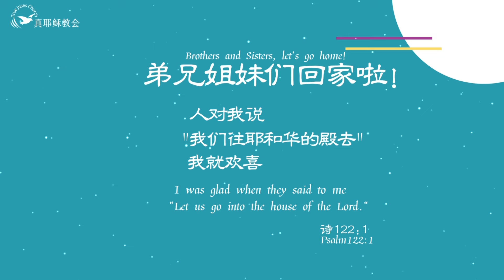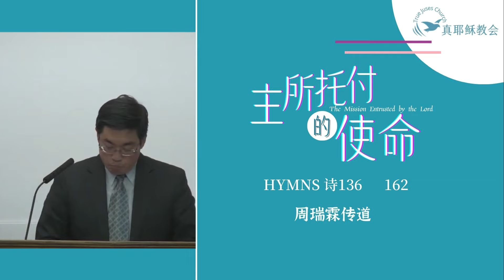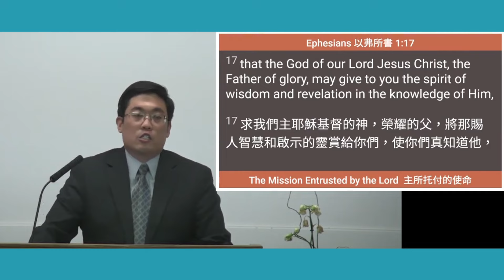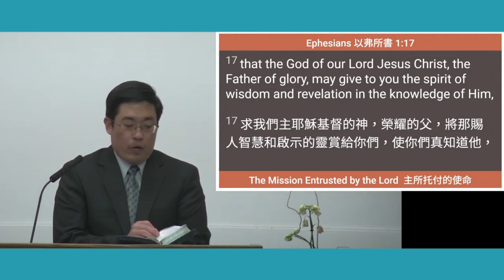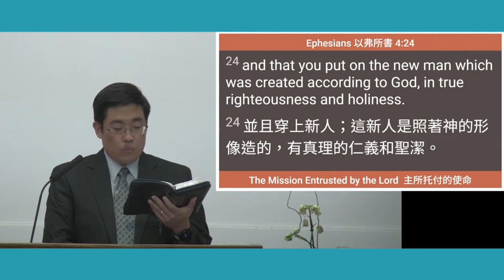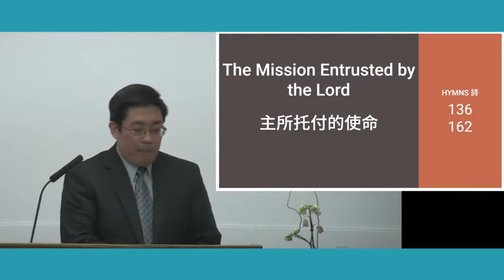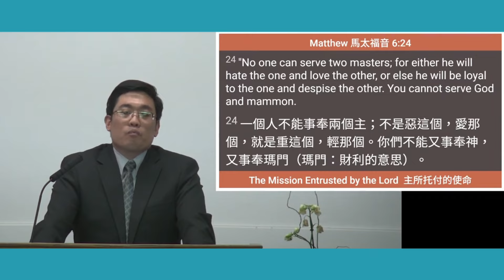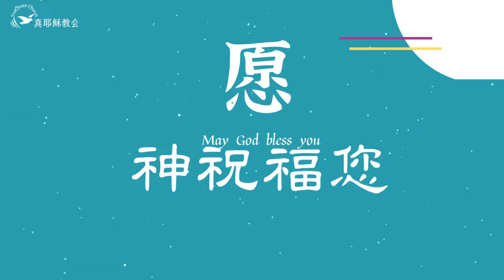主所托付的使命The Mission Entrusted by the Lord(中英)周瑞霖傳道